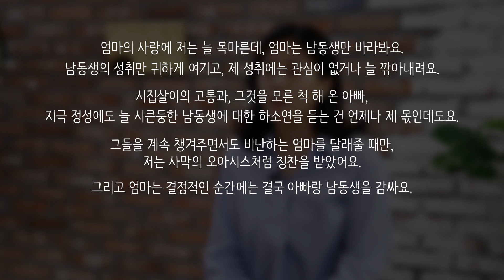'여자들을 위한 심리학' 반유화 전문의 | 나는 엄마의 감정 쓰레기통인가?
「여자들을 위한 심리학」 저자와의 만남입니다.

세상에서 가장 가깝고도 먼 사이, 엄마와 딸.
이 복잡하고도 미묘한 관계 속에서
'나는 엄마의 감정 쓰레기통인가?' 라는 생각이 들 때도 많습니다.

관계에서의 갈등이 언제나 자기 비난으로 이어지지 않기 위해서,
정신건강의학과 반유화 전문의가 제시하는
스스로를 존중하기 위한 두 가지 방법을 확인해보세요.